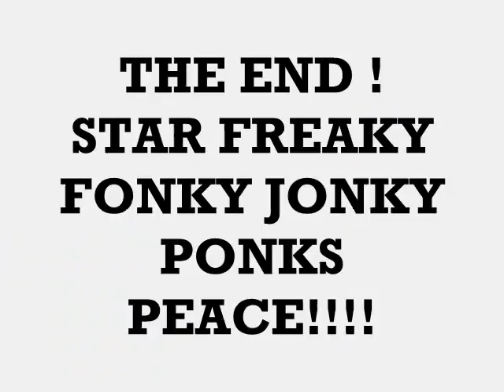MURDARA REMIX 1